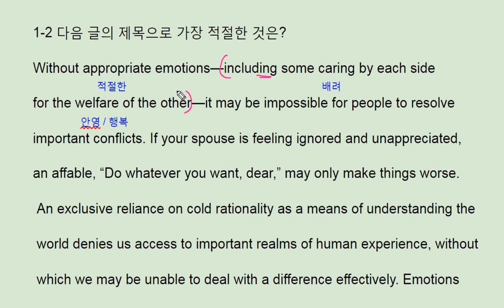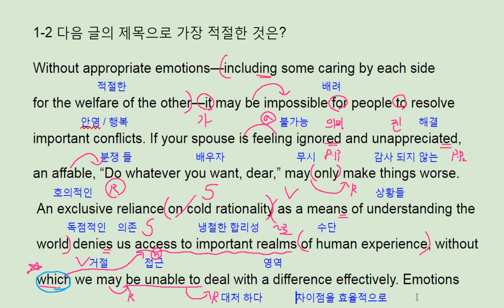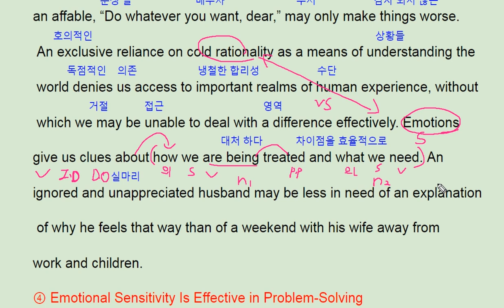리딩파워 유형 완성 1강 2번 reading power - 번개콩 emotional sensitivity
리딩파워 유형 완성 1강 2번 reading power - 번개콩

반갑습니다.

채널입니다.